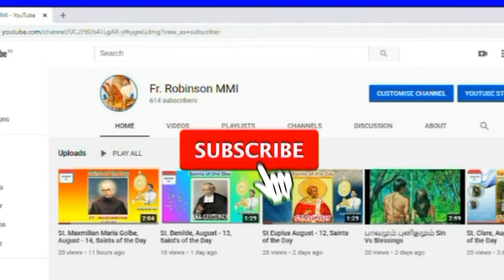Saint Peter Chanes/புனித பீட்டர் சானஸ்/April28 (Saints of the Day)